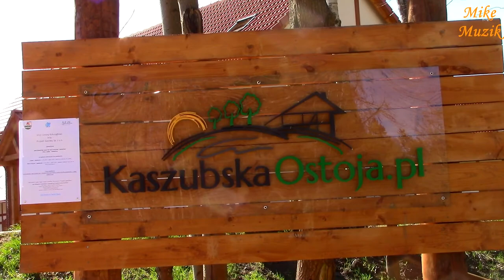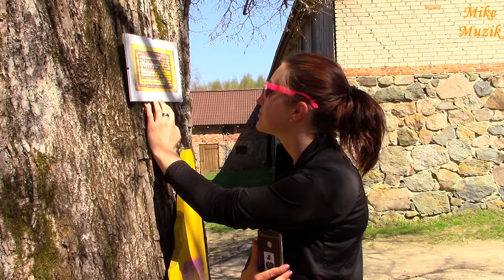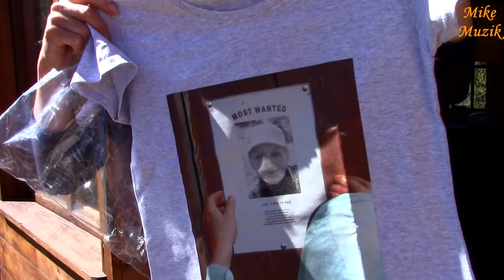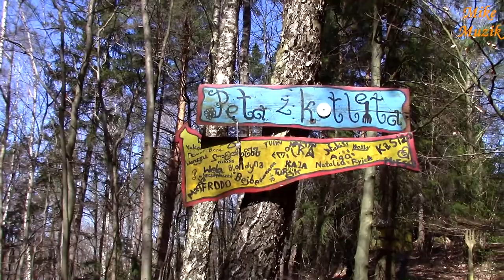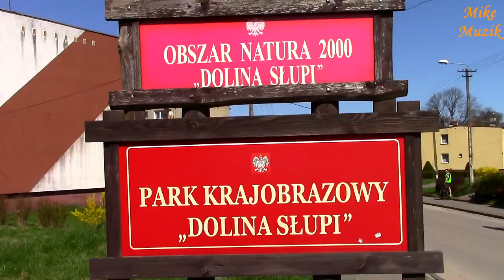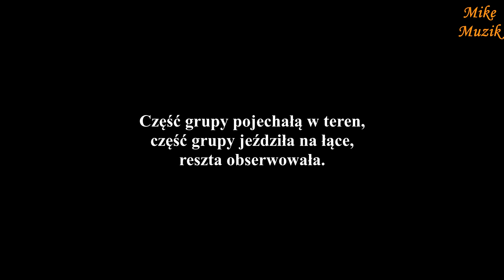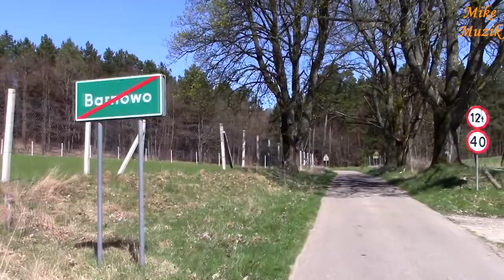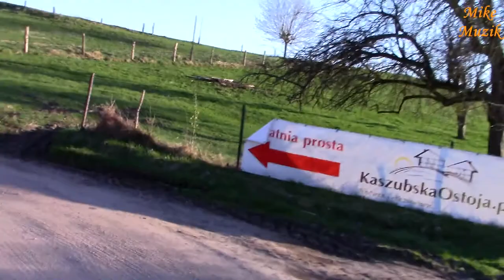Barkocin, Kaszuby, Part II + jazda konna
Wspaniała pogoda wyciągnęła nas na podbój Kaszub. To już nasza czwarta wyprawa do tej krainy. Nocowaliśmy w Barcinie a wojaże rowerowe i końskie uprawialiśmy dookoła. Tereny średnio wymagające. Trochę górek, trochę piasku, szutru, asfaltu. Widoki fajne. Przyroda zdążyła się obudzić więc na filmie prócz słońca jest i zieleń.

Great weather has drawn us to conquer Kashubia. This is our fourth trip to this land. We spent the night in Barcin, and bicycle and horse trips were all around. Moderately demanding areas. A bit of hills, some sand, gravel, asphalt. Cool views. Nature has already woken up, so there is greenery in the film besides the sun.